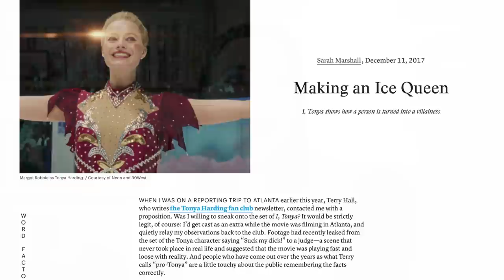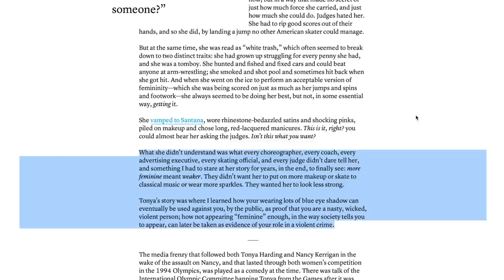The TRUTH about *that* Tonya Harding attack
Click here to listen to Ashley vs. WWE: The Story of Ashley Massaro on Audible

WHAT I'M WEARING:
SHIRT ► Zara
NECKLACE ► Vintage
LIPS ► Charlotte Tilbury lip liner 'Love Trap'